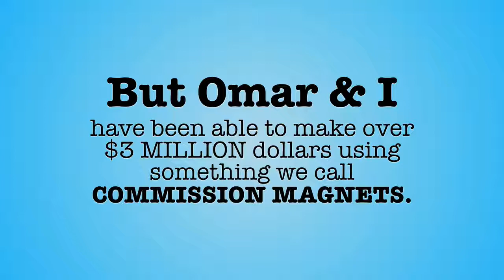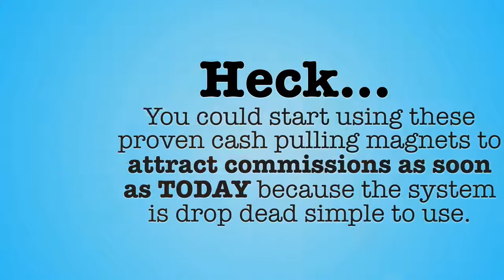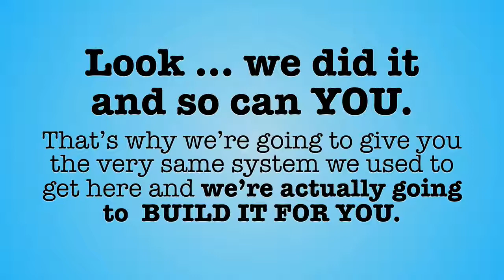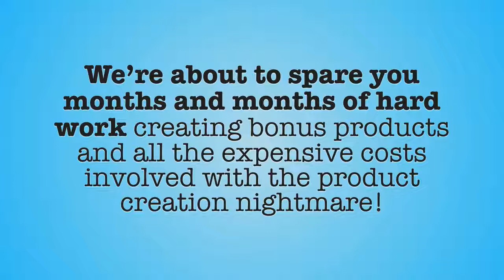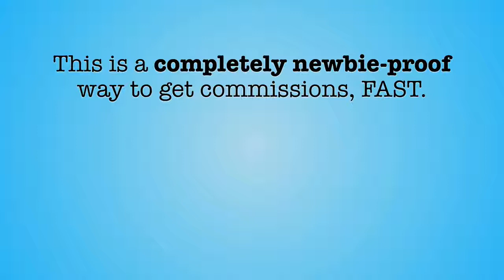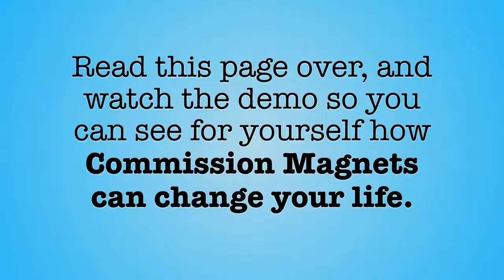COMMISSION MAGNETS Coupon Discount Code @ $100 Off Promo Special Offer!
"How About We Just Do Everything for You So You Can Just Focus on Collecting the Commissions?"

Commission Magnets is your very own affiliate marketing platform that makes you money by doing the marketing FOR YOU.

No more fumbling around with clunky or complicated page builders

Now you can use OUR proven bonus pages, products and marketing material to…

ATTRACT BUYERS, MAKE SALES & EARN COMMISSIONS DAILY!

We’ve taken all the hard stuff out of being a profitable JVZoo affiliate in November of 2018 and beyond.

You're Getting...

- INSTANT AFFILIATE APPROVAL - No more waiting and hoping you get approved to promote. With Commission Magnets you are INSTANTLY APPROVED to promote our 7 core products that each convert over 7% of traffic into buyers AND net you between $1 and $3 PER VISITOR! This is awesome because most vendors typically shy away from affiliates that don’t already have a ton of sales and experience. With Commission Magnets you’re in like flynn!
- SECRET JVZOO APPROVAL CODES - We’ve even negotiated instant approval for you with a bunch of our partners! Now Commission Magnet members get approval codes for an additional 19 products! You need this because now you’ll have a total of 26 products you can instantly start promoting and making money with! No more waiting and praying for affiliate approval.
- 40 (YES FORTY) ORIGINAL BONUS PRODUCTS - This is an absolute no brainer because you are getting a huge variety of unique, valuable and ATTRACTIVE products to give away as incentives for people to BUY THROUGH YOU! You need this because it spares you months and months of hard work creating bonus products plus it saves you all the expensive costs involved with outsourcing such a product creation nightmare! We’ve already DONE IT FOR YOU.
- CUSTOMIZABLE CLOUD HOSTED BONUS PAGES - Your 7 DFY bonus pages aren't just done for you they are also HOSTED FOR YOU! You WANT this because it spares you the aggravation of setting up a domain name, server settings and all that technical nonsense. Plus lets not forget the COSTS of having to pay for hosting. With commission magnets your hosting costs are zero.
- DELIVERY DOCS - Your bonus products are already placed into beautiful PDF documents for easy deliverability to your customers. This is super convenient for you because the docs are easy to deliver right inside of JVZoo or via email so you never have to zip up bonuses or use file sharing networks to deliver them.

If you were to try and create this stuff yourself it would take you MONTHS of hard work.

Even if you were to outsource the creation of this material it would easily cost you AT LEAST $197 per product. X 40 products = $7,880 in development.

Thats just for the bonus products!

Commission Magnets contains all the DONE FOR YOU components you need to start earning commissions as soon as TODAY.